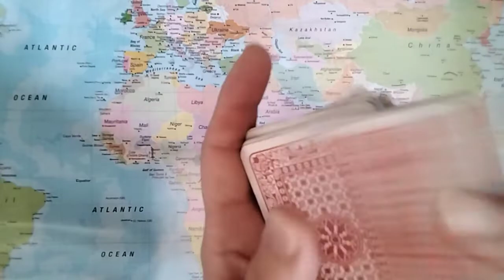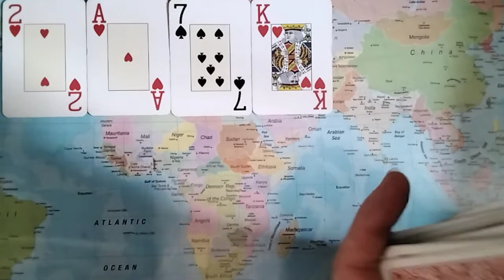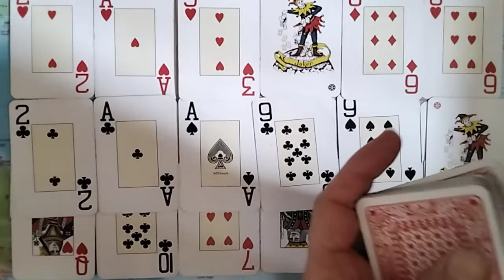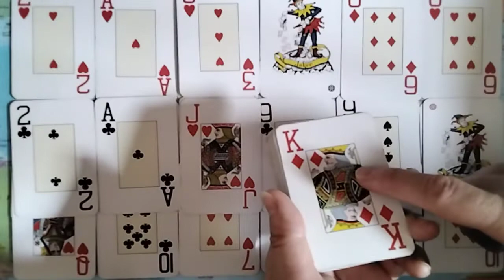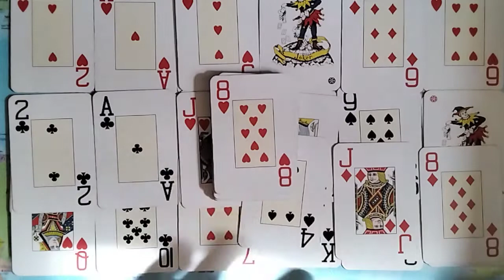TAURUS They Made You Wait Too Long & You Moved On Completely, But Now They're SURE You're The One!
Welcome To "All Signs Tarot", This Is A Daily Love Tarot Reading For The Astrological Sign Of Taurus For March 31st, 2022.